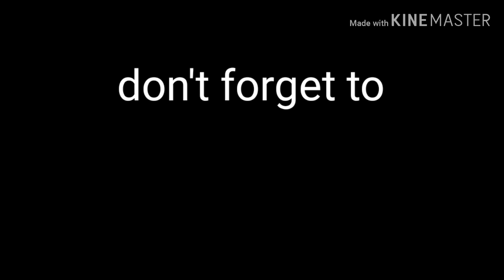LATEST UPDATE KAY NICO RAFFY TULFO IN ACTION